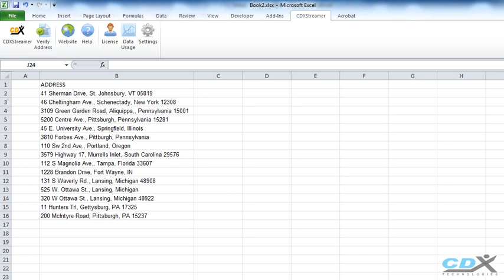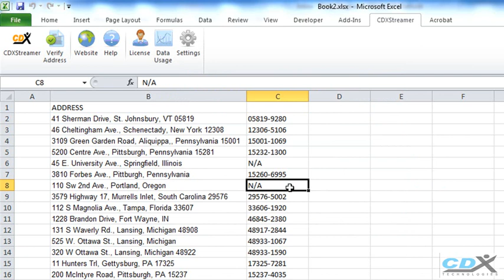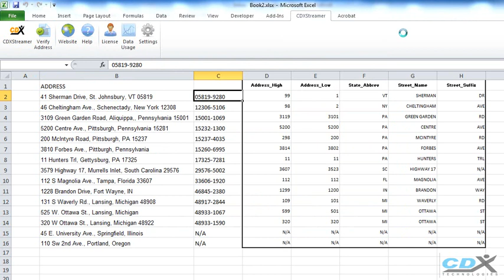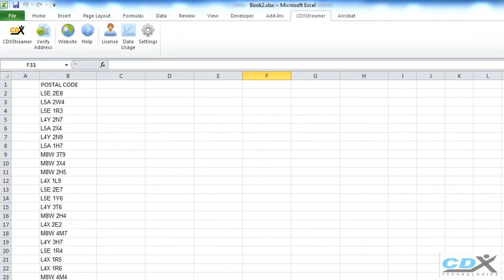Address Verification and ZIP+4 Data in Microsoft Excel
- Perform address verification and get ZIP+4 and Canadian postal code data in Microsoft Excel, using the Excel add-in CDXStreamer.